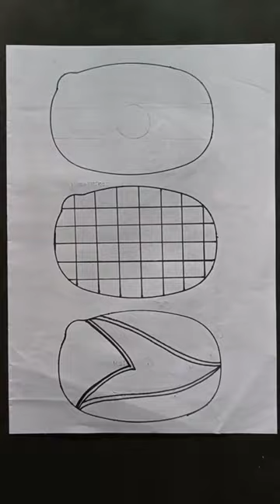Indian Flag 🇮🇳, Chequered Flag 🏁 & Guyana Flag 🇬🇾 independenceday Painting 🖌️🎨